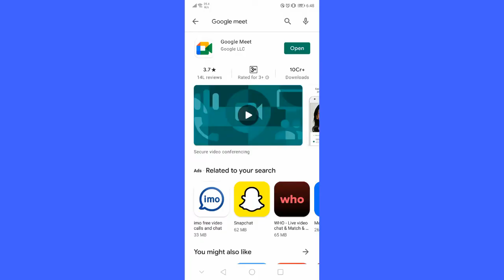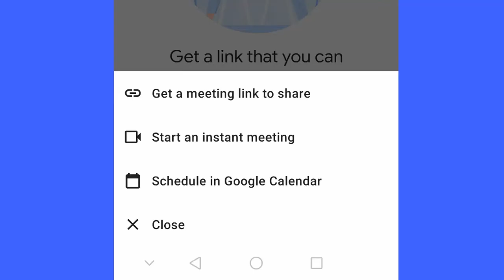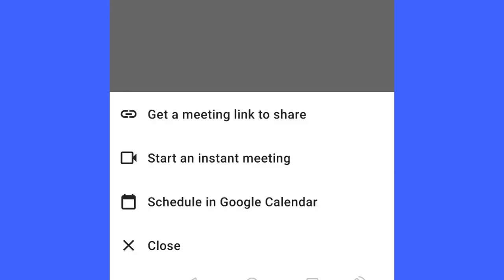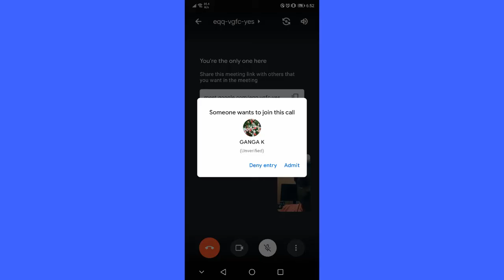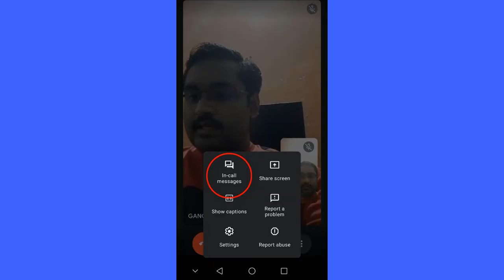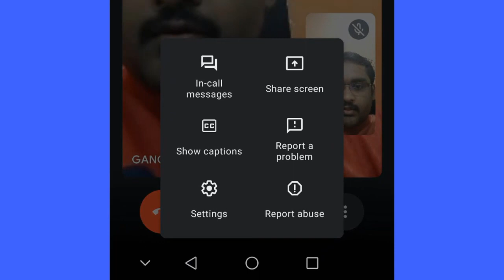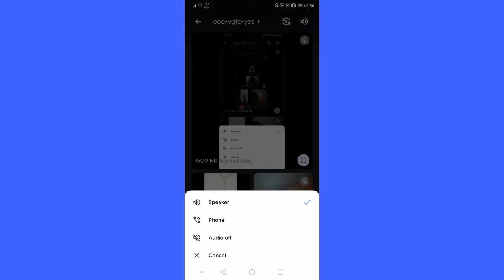google meet വഴി എങ്ങനെ online class ചെയ്യാം